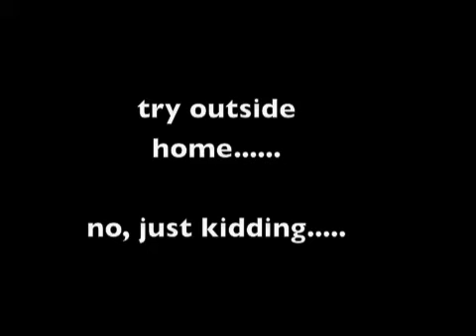Balloon Magic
Ketvie Amazi magic cafr artha gading jakarta indonesia